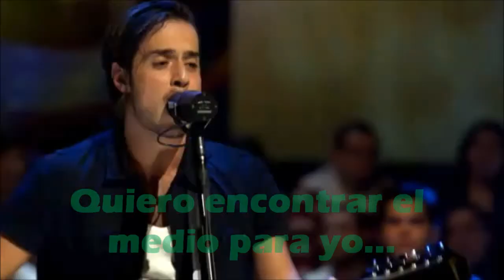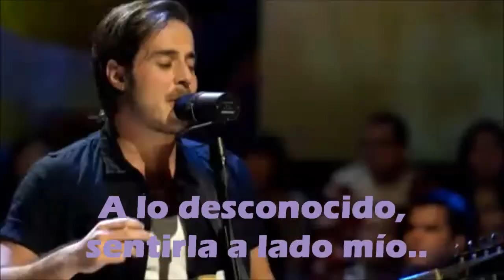Panda - Los Malaventurados No Lloran (MTV Unplugged) LETRA